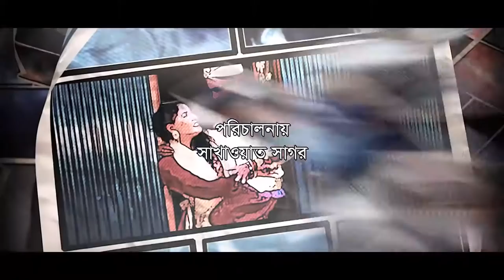ভাদাইমা সালাতো বৌ | Vadaima Shalato Bou | Super Hit Koutuk | Bangla Comedy 2019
Natok Name - Vadaima Shalato Bou)